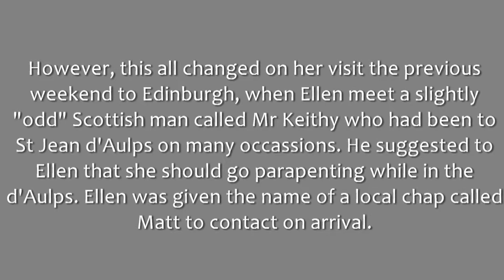Ellen Parapanting 2011